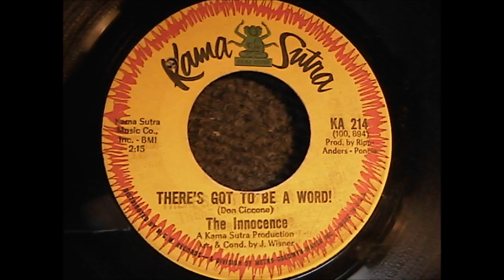THE INNOCENCE THERE'S GOT TO BE A WORD KAMA SUTRA RECORDS